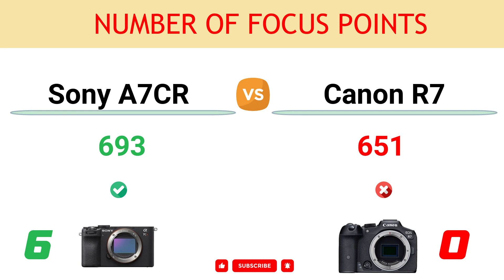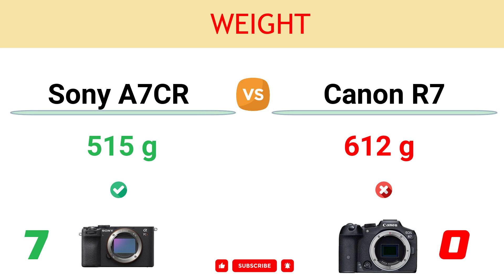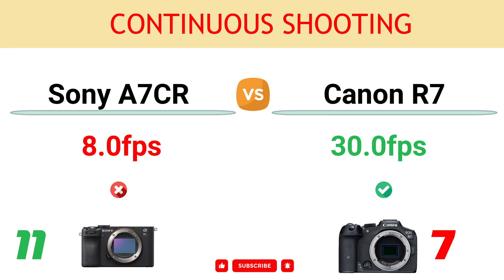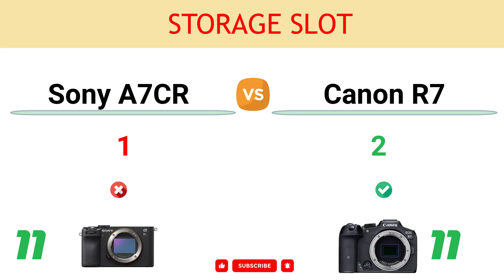Sony A7CR vs Canon R7 Comparison: 11 Reasons to buy the A7CR and 11 Reasons to buy the R7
In this video, you can find the reasons to choose between the Sony Alpha A7CR and the Canon EOS R7 and decide which camera suits better to your needs.

You can read the detailed comparison of Sony A7CR vs Canon R7

00:00 Gyroscopic Stabilization
00:10 Auto Framing in Video
00:20 Lens Breathing Correction
00:30 Sensor Resolution
00:40 Max ISO
00:50 Number of Focus Points
01:00 Weight
01:10 Sensor Pixel Area
01:20 Pixel Shift High-Res Mode
01:30 Focus Mapping
01:40 Insect Tracking AF
01:50 Pre-Shooting Buffer
02:00 Anti-dust Shutter Mechanism
02:10 Viewfinder Magnif.
02:20 LCD Resolution
02:30 Max Mech. Shutter
02:40 Max Elect. Shutter
02:50 Continuous Shooting
03:00 Battery Life
03:10 Focus Bracketing
03:20 Focus Stacking
03:30 Storage Slot